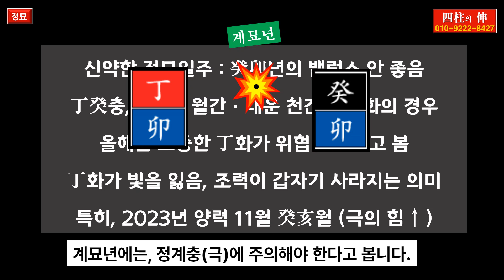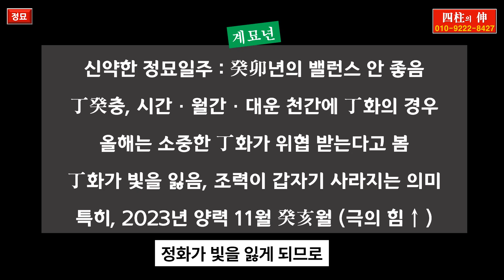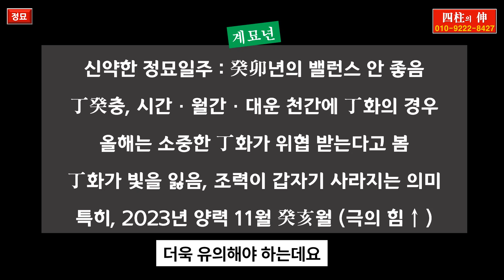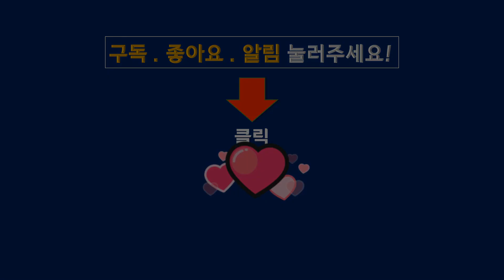일주가 가진 비밀, 정화 일간의 계묘년 운세, 정묘 일주에 잘 맞는 궁합,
일주가 가진 비밀, 정화 일간의 계묘년 운세,   정묘 일주에 잘 맞는 궁합에 관한 영상입니다.
일주는 영향력이 있지만 주의해야 할 사항은 일주 만으로 사주 전체를 보듯이 하면 안 됩니다.

-  상담 과목 : 사주, 운세, 궁합, 육효점, 작명

"추천" 부부운 재물운 상승 기운을 발산하는 풍수 소품,
모양도 예뻐서 장식용으로도 좋아요!
골드 행운사슴 장식품 한쌍 풍수 인테리어 소품,